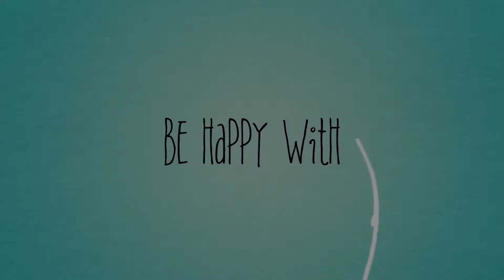HD COFFEE WALLPAPERS by WALLPAPERLY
Coffee Wallpaper is published by WALLPAPERLY.

-Find Your Favourite HD Coffee Wallpaper
-Set As Wallpaper
-Choose a new Wallpaper :)

For best wallpaper experience we design and create this app.
We combine a good design with high quality content.
-Simle Interface
-High Definition Images
-Special Wallpapers
-Uniq Photos only for Wallpaperly
-Niche Content
-Related Content

--Content--

You can find wallpapers which are related with these topics:
-Coffee Cup Wallpaper, Coffee Mug Wallpaper, Cup Of Coffee Wallpaper
-Coffee Themed Wallpaper
-Wallpapers Coffee
-HD Coffee Wallpapers
-Best Coffee Wallpapers
-Coffee Love Wallpaper, Love Coffee Wallpaper
-Coffee Shop Wallpaper
-Coffee Bean Wallpaper
-Cafe Wallpaper